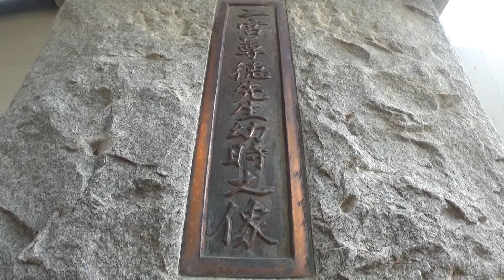30秒の心象風景9713・二宮尊徳像～斑鳩小学校～